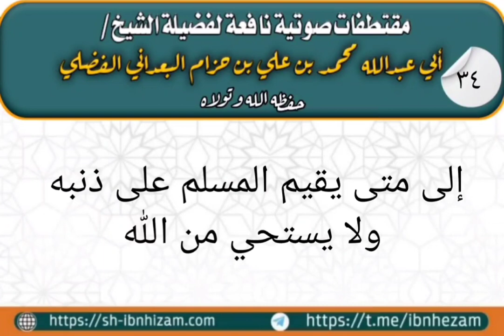مقتطفات صوتية نافعة لفضيلة الشيخ أبي عبد الله محمد بن علي بن حزام البعداني الفضلي | ٣٤ | حفظه الله